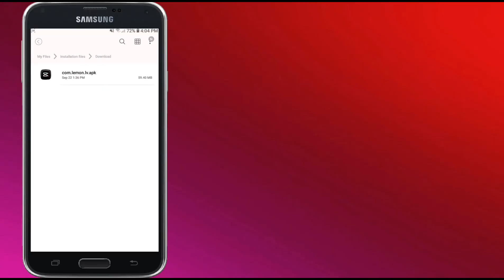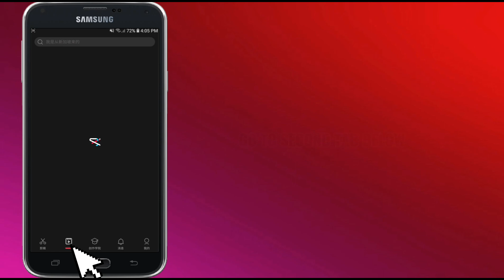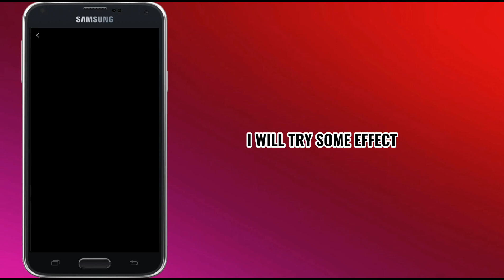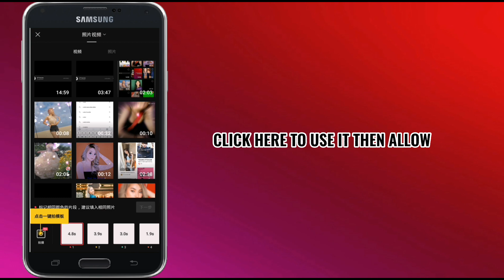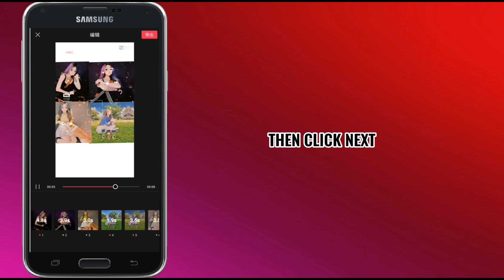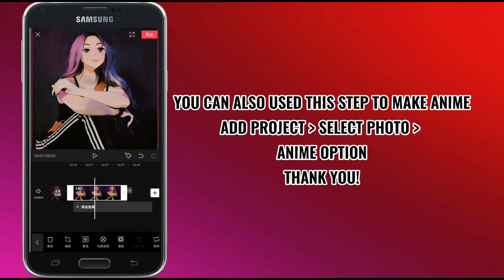How to change your Picture into Anime tutorial | Easiest Way | CapCut | Chinese App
Hi guy's new video uploaded. How to change your picture into anime using capcut (chinese app). I Hope you like it.

CP TUTORIALS